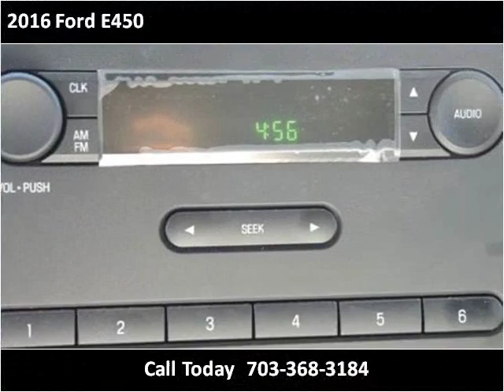2016 Ford E450 New Cars Manassas VA